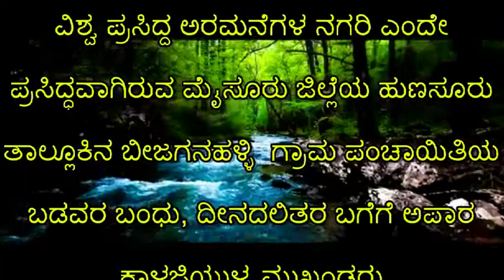ಶ್ರೀ ನಾರಯಣ ಕುಮಾರ್ ವೈ. ಎಸ್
ವಿಶ್ವ ಪ್ರಸಿದ್ದ ಅರಮನೆಗಳ ನಗರಿ ಎಂದೇ ಪ್ರಸಿದ್ಧವಾಗಿರುವ ಮೈಸೂರು ಜಿಲ್ಲೆಯ ಹುಣಸೂರು ತಾಲ್ಲೂಕಿನ ಬೀಜಗನಹಳ್ಳಿ  ಗ್ರಾಮ ಪಂಚಾಯಿತಿಯ ಬಡವರ ಬಂಧು, ದೀನದಲಿತರ ಬಗೆಗೆ ಅಪಾರ ಕಾಳಜಿಯುಳ್ಳ ಮುಖಂಡರು,  ಶ್ರೀ   ನಾರಯಣ ಕುಮಾರ್ ವೈ. ಎಸ್ ರವರು ಬೀಜಗನಹಳ್ಳಿ 1 ಕ್ಷೇತ್ರದ ಕಾಂಗ್ರೆಸ್ ಬೆಂಬಲಿತ ಸದಸ್ಯರು  ಮತ್ತು ಅಧ್ಯಕ್ಷರು, ಪಕ್ಷದ ಮುಖಂಡರು